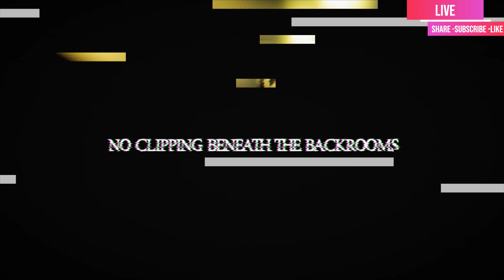The Backrooms Game (PC Gameplay 🖥)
WELCOME TO THE *Backrooms Game FREE Edition